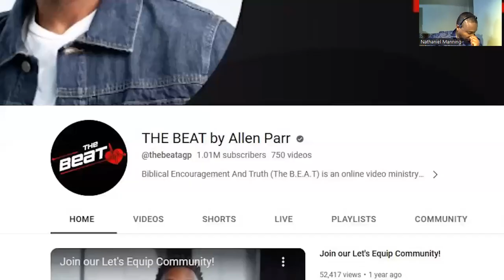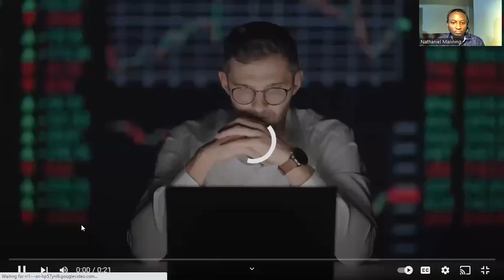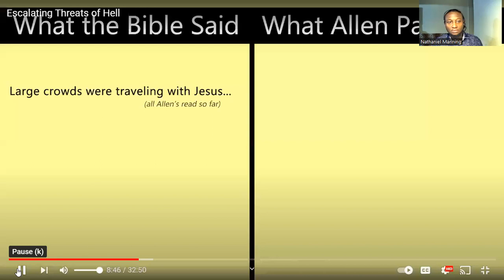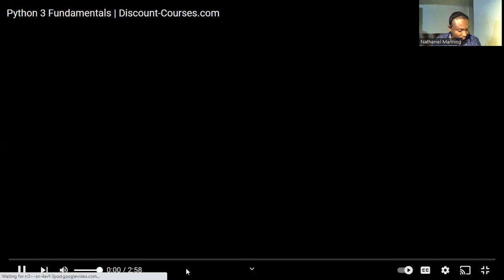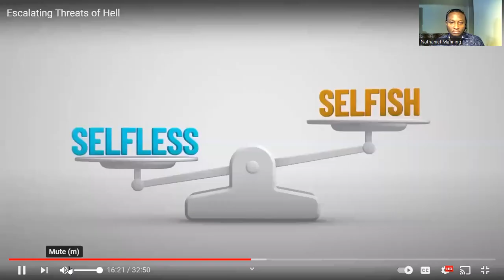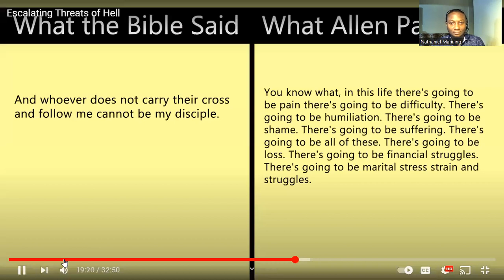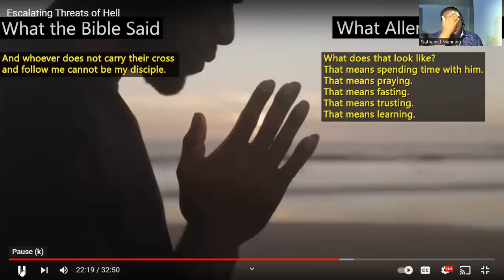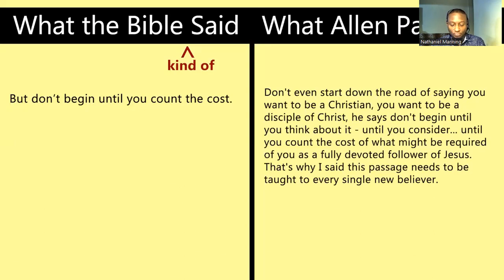Well Well Hell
Commentary on another YouTuber's commentary of another Youtuber's commentary about hell. I hope that was not confusing...